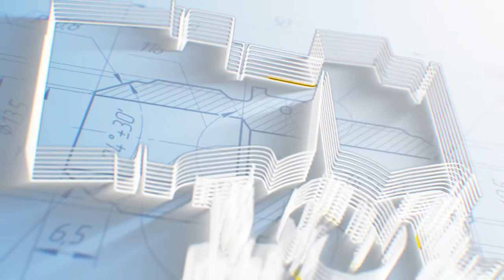Fix It 101 - Water Shut Off with a T-bar (Short version)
Jeff from Houseworks talks about the proper way to turn off the water with a T-bar.